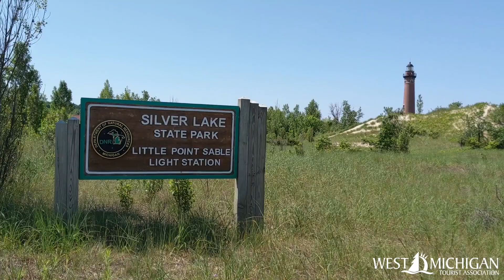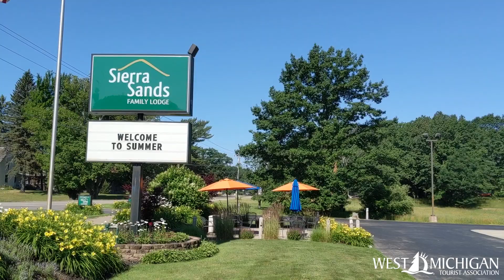Silver Lake Area Video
Come with us as we explore the Silver Lake Area! There's still plenty of summer left to check somewhere new out in West Michigan!